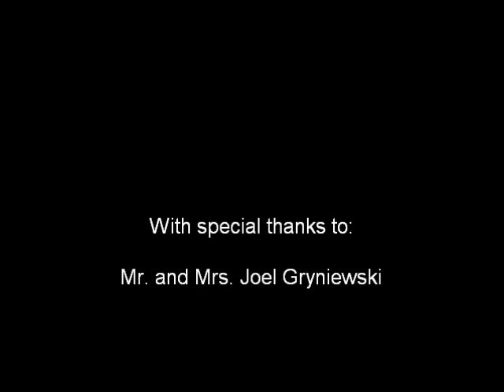Lauren & Joel's Wedding 7-3-10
Lauren Weinblatt marries Joel Gryniewski on July 3, 2010 at the historic Valentine Theater in Toledo (OH).